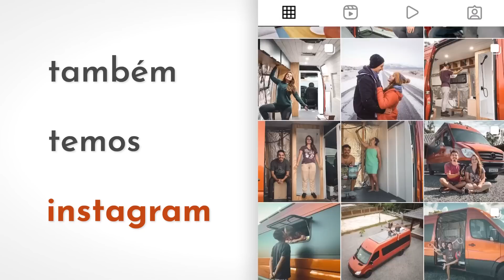Estrada está piorando! EP 08 - BR319 DE MOTO - POP110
Quanto mais entramos nela, mais percebemos a imensidão desse lugar, fazer a BR319 é um desafio e uma transformação.